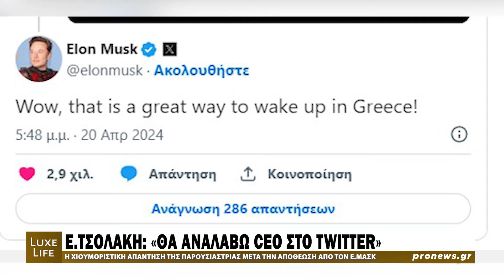Ε.Τσολάκη για την αποθέωση του Ε.Μασκ: «Χαιρετήστε με γιατί κάνω βαλίτσες, φεύγω» | Pronews TV